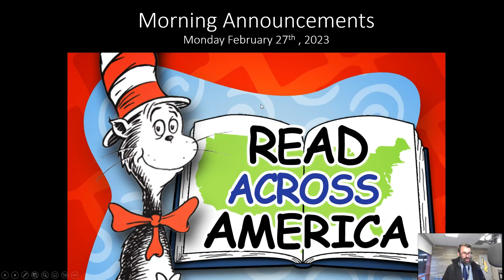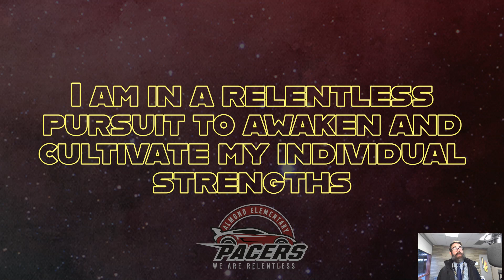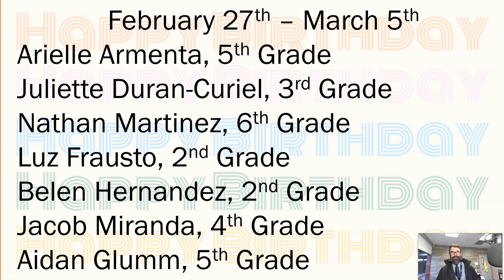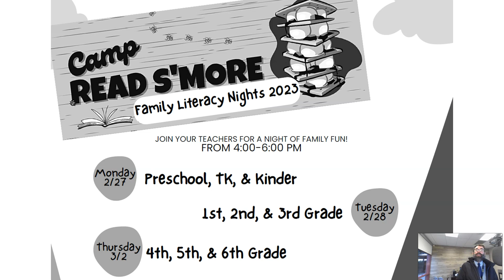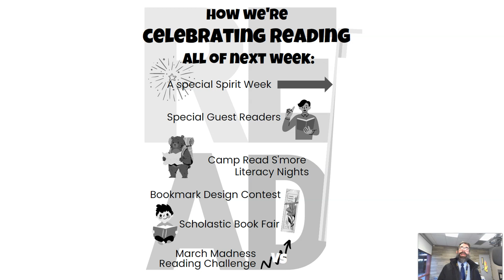Monday February 27th, 2023 Morning Announcements